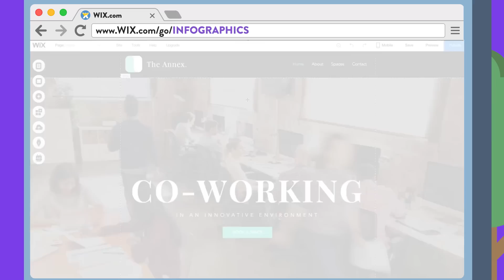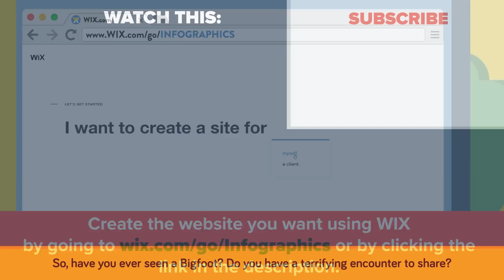Why Did Bigfoot Attack An Innocent Family?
In 1950, experienced mountaineer and skier Jim Carter was on a mountain climbing expedition with 20 other people when he mysteriously disappeared.
A search of the area by volunteers would later discover Carter's out-of-control ski tracks, which seemed to suggest the missing man had been frantically careening down steep embankments and hurdling across crevasses as if fleeing for his life from something in the wilderness.
Welcome to a special episode of The Infographics Show’s Greatest Mysteries- Most Terrifying Bigfoot Encounters.